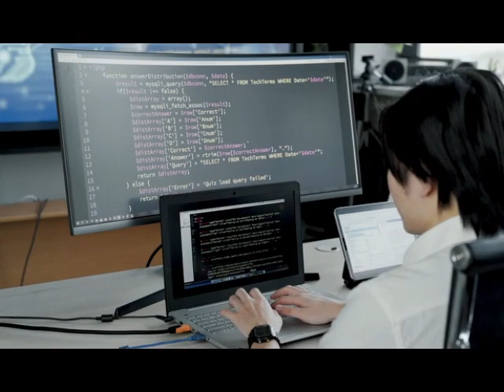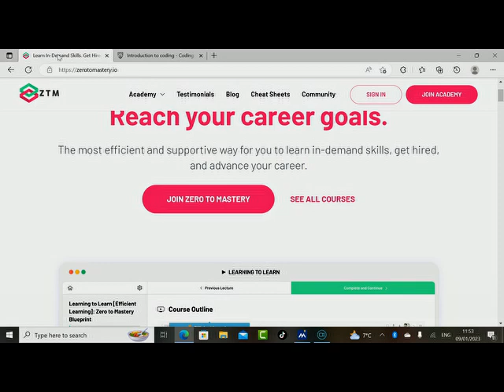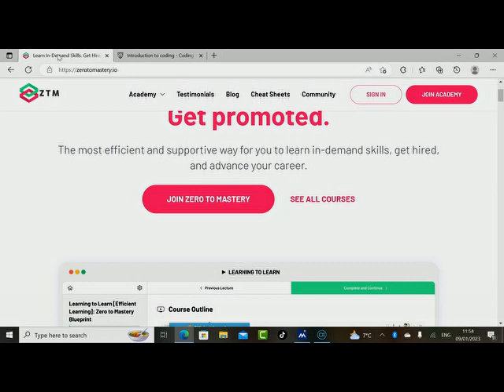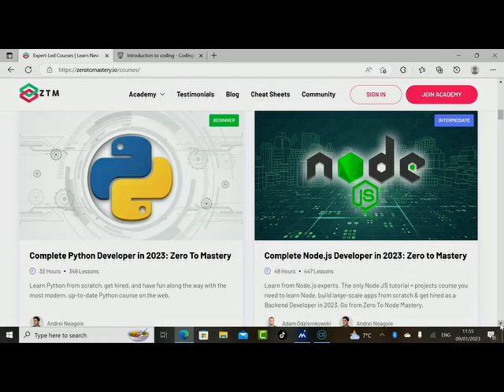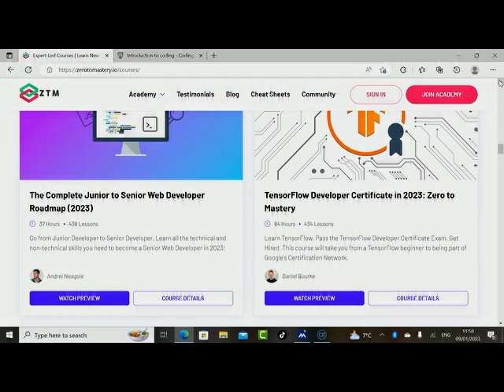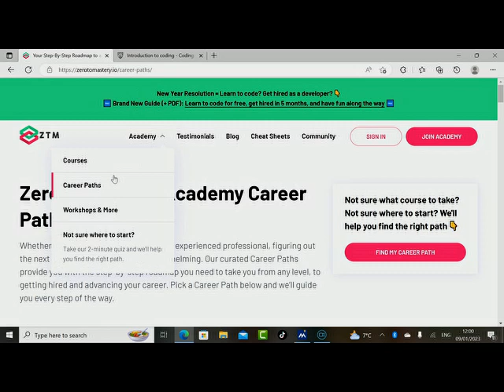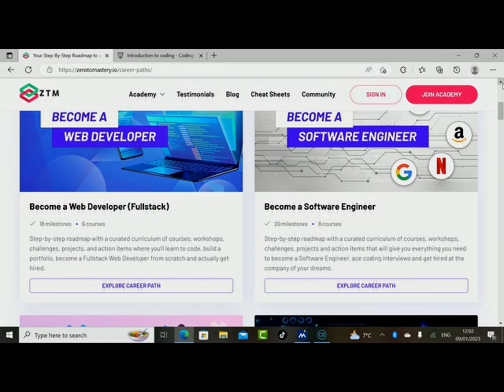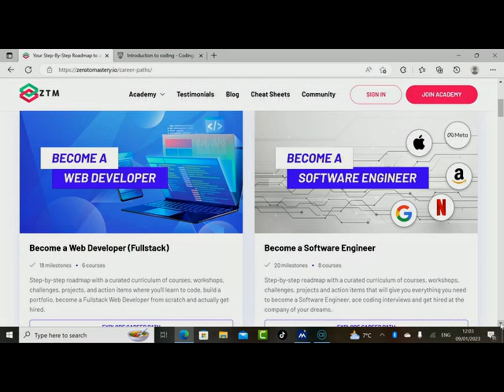LEARN TO CODE FOR FREE & GET HIRED IN 5 MONTHS [STEP BY STEP GUIDE]